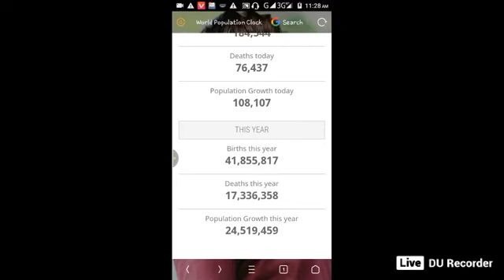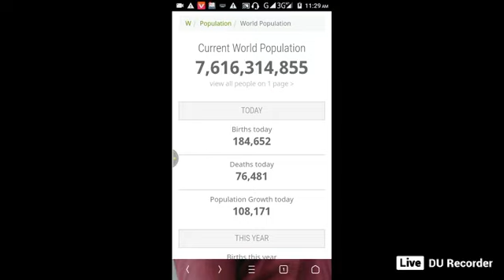আপনি কি জানেন প্রতি সেকেন্ডে পৃথিবীতে কতজন জন্ম/মৃত্যু হয়? ভিডিওটিতে দেখুন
পৃথিবীর জনসংখ্যাবৃদ্ধি
Are you know???
every second how many people's birth in..
are you know,  how many people's death in a second..
see in our video.
how many people's increasing per years